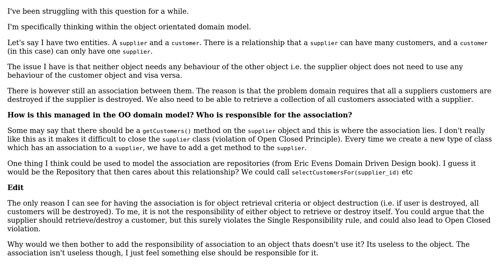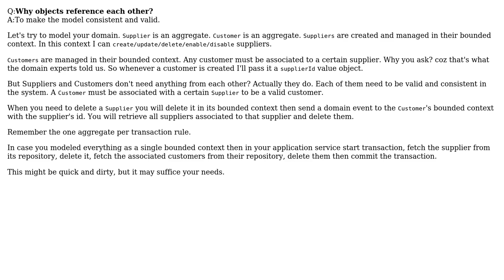Domain model associations that do not required the behaviour of the associated object. How to...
Software Engineering: Domain model associations that do not required the behaviour of the associated object. How to model?

With thanks & praise to God, and with thanks to the many people who have made this project possible! | Content (except music & images) licensed under CC BY-SA | Music | Images & others | With thanks to user Songo user GWed user David Perfors and the Stack Exchange Network Trademarks are property of their respective owners. You are responsible for your own actions.